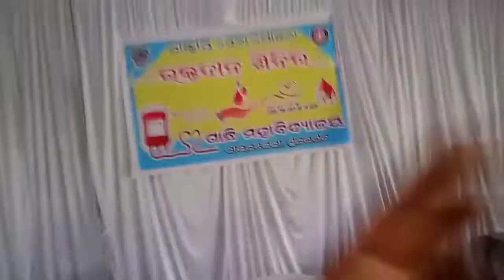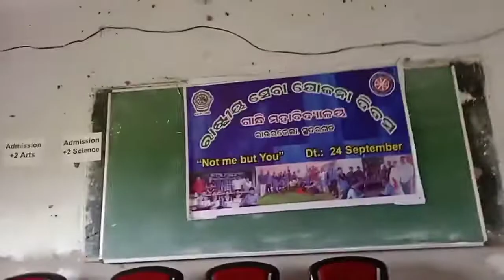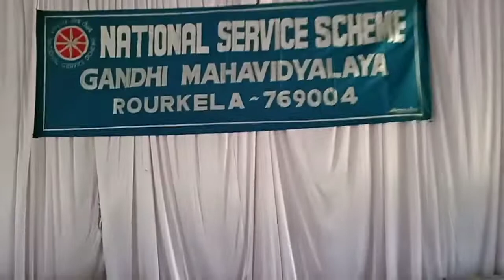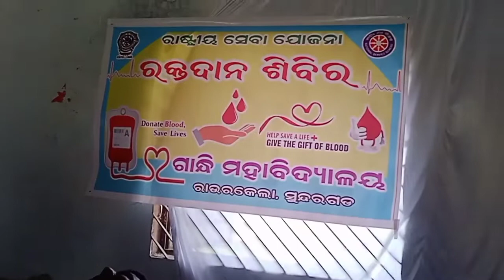FIRST TIME BLOOD DONATE || ରକ୍ତଦାନ ଶିବିର || ODIA VLOG || ROURKELA VLOG || MR MOHANTY